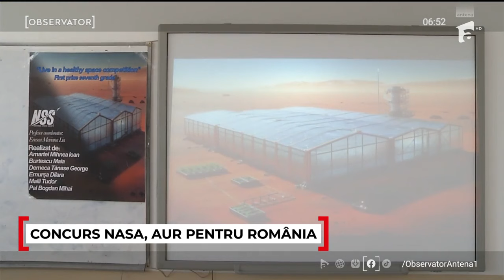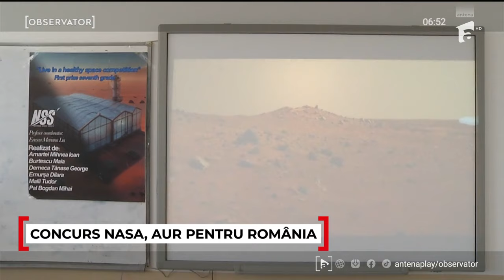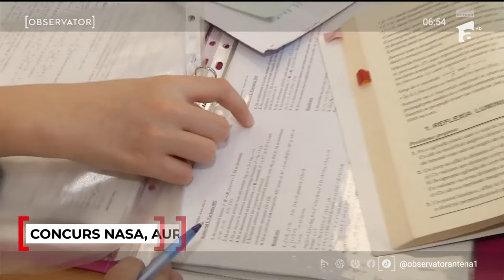Şase elevi români au luat aurul la un concurs NASA